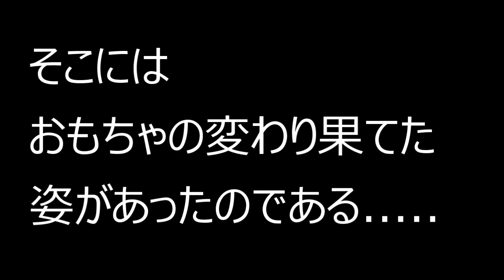【ミニチュアダックス多頭飼い】新しいおもちゃの存在が空気になる家があるらしい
ワンコ達に新しいおもちゃを買いました♪
だいたいこうなると予想はしてました(笑)
想定内？
こうなるとはわかっていても買ってしまう飼い主(笑)

子犬のジム君が元気すぎて相手をするのが大変な成犬達の様子がコチラ

【ダックスフンド】愛犬に怒られて泣きそうになる飼い主の動画　かまちょがパワーアップ

【祝１歳】美味しいご飯をお腹いっぱい食べた後は、親子水入らずで幸せな誕生日をを過ごしたミニチュアダックスのココ

先輩に吠えまくるミニチュアダックスの子犬ジム君　The puppies are barking【下剋上】【上下関係】【先輩と後輩】吠える　鳴き声

日差しの温もりでねむねむ状態になるミニチュアダックスの可愛い寝姿　【犬】【dog】【癒し】【puppy】

【ワンプロ】気が合う仲間が集まればこうなる　ミニチュアダックスのクーとハルとココ　その横で寝るキキ

【ダックスフンド】穏やかな時間が荒々しくなる瞬間をカメラがとらえた！　【dog】【愛犬】【ワンワンプロレス】

レトリーバーの赤ちゃんを迎え入れたが失敗した件　ミニチュアダックスのココとキキと子犬

【幸せな時】野性的なおやつがお好みのミニチュアダックスのココを撫でて寝落ちさせる時間

良く食べて、良く寝て、良く遊ぶ子犬達　 何をしても可愛いミニチュアダックスフンドの赤ちゃん　puppy dog miniature dachshund

【あるある】人間には見えないけどワンコには見えちゃった件と吠えて怒られちゃった件　ミニチュアダックスのキキ　miniature dachshund puppy

愛犬とキャンプを楽しむ休日　焚き火の癒し　ミニチュアダックスのハル　camping with dogs

子犬の教育係をお願いしたが、ただの遊び相手になった件　ミニチュアダックスのココ　犬の上下関係

【軽くバズる】キキの動画がyahooに載って再生回数が急に増えてビックリした件　ミニチュアダックスフンド　ダックスフンドライフ　ヤフー

【ご報告】いつか来ると思っていた日が来てしまいました・・・ミニチュアダックスのココ　【愛犬】【dog】

ゴハンで大騒ぎするミニチュアダックスの子犬　【子犬の鳴き声】【puppy】【競い合い】【赤ちゃん】

なんでもおもちゃになるミニチュアダックスフンドの子犬　【赤ちゃん】【癒し】【コップ】【チョコレート】

愛犬にキュウリを食べさせた結果がこちら　ミニチュアダックスフンドのハナとキキ　【癒し】【dog】【動物おもしろ動画】

朝から元気なミニチュアダックスの赤ちゃんに癒される動画　【癒し】【元気】【puppy】【子犬】

狩りのやり方教えます。ミニチュアダックスの赤ちゃん　癒し動画【覚醒】【本能】【子犬】

ミニチュアダックスのハナの寝言が可愛かった件　【癒し】【dog】【しゃべる犬】